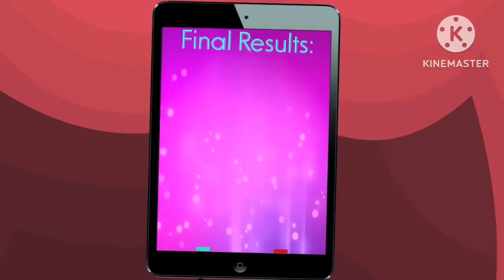Short Pitch Test^1 Scan